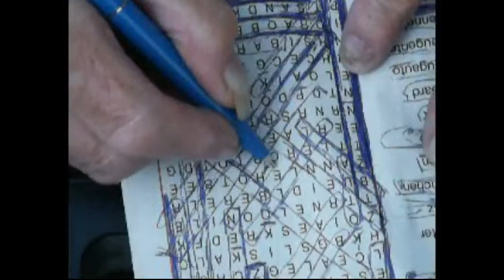Rätsel-lösen - ohne Brille - mit 99 Jahren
Anna Moosmayer, "rätselt" in ihrem hohen Alter geboren 1910,
immer noch leidenschaftlich.    !!! ohne Brille !!!    01. August 2009

Danke für's Zusehen Eure Anna Moosmayer.